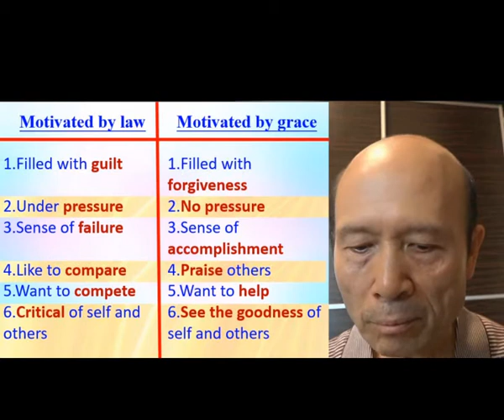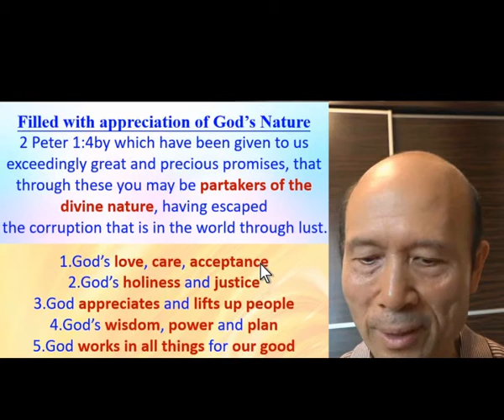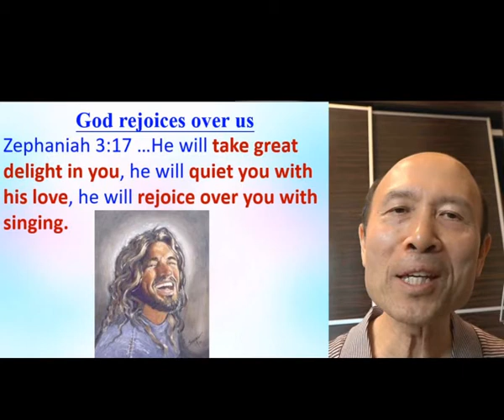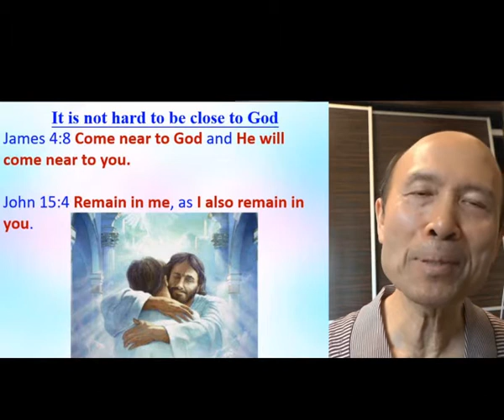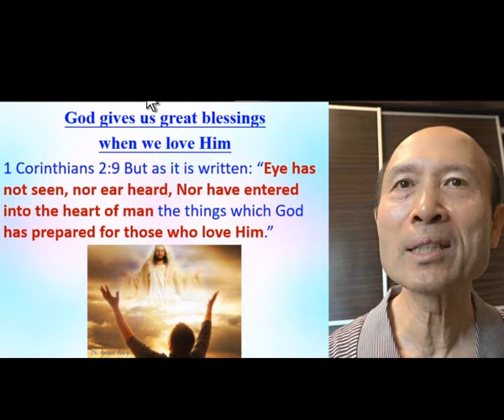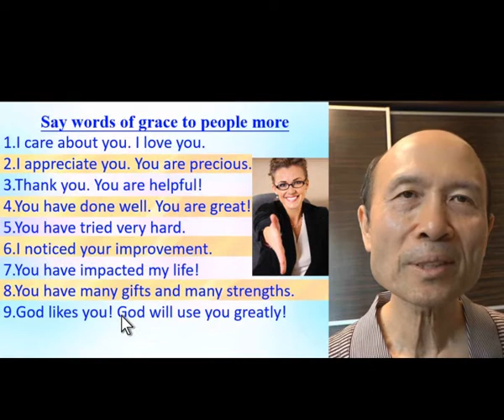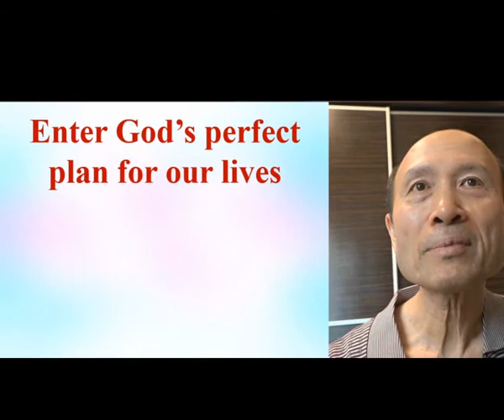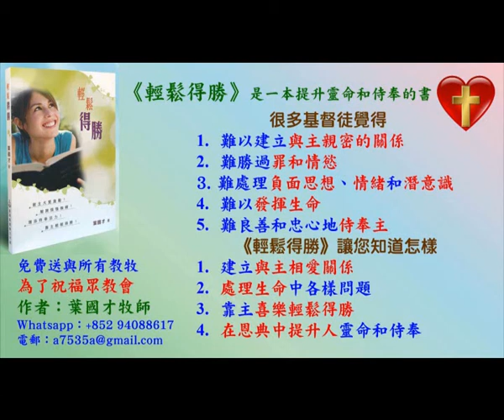Balance of God's grace and law-Pastor Tim Yip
Balance of God's grace and law

1. 與主的關係：怎樣建立與主相愛的關係，怎樣從主的愛得力，怎樣深信神的供應和計劃。
2. 處理生命：怎樣不被人、罪、負面思想情緒和潛意識、婚姻和生活的問題、和侍奉的問題影響。
3. 進入不同層次的侍奉：侍奉可以由簡單的生活見證，到建立別人的靈命，或進入策略性的侍奉。

《輕鬆得勝》的特色：
1. 一目了然：簡單知道怎樣處理和發揮生命。
2. 有實際可行的方法：我和很多人曾20年實際地應用。
3. 可以輕鬆喜樂地得勝：可以在恩典中輕鬆喜樂地處理任何問題，不需要在壓力下成長。因為耶穌的軛是容易的，而神喜悅我們任何真心的努力。
4. 活出《輕鬆得勝》並不太難：處理和發揮生命並不是遙不可及。